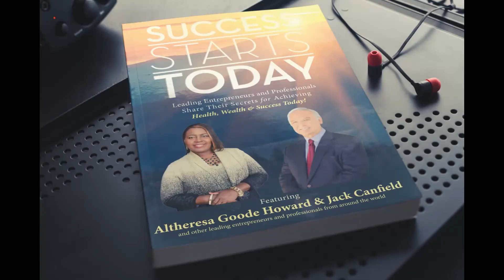Strengthened for Your Journey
We all have a Purpose and a Process on Our Destiny Journey. Along the way, We may run into some challenges, trials, troubles, and even setbacks. The enemy sends challenges to slow down our progress, weaken our faith and try to get Us to quit and give up. But just as God sent the Angels to Strengthen Jesus to Finish His Work; (Luke 22:43).

 I Pray God will Strengthen You to Complete the Work that You are here on the Earth to Do...

Social Media @GodEmpoweredLife

We Appreciate You Helping Us Reach, Encourage and Empower As Many People as We can.